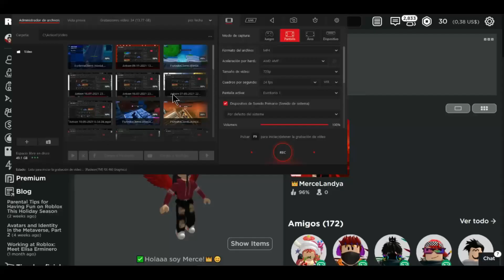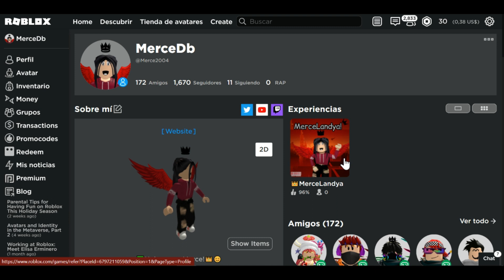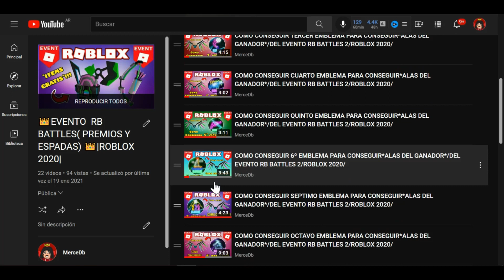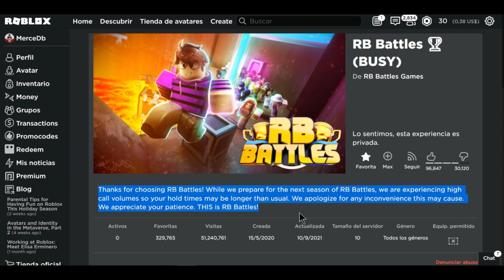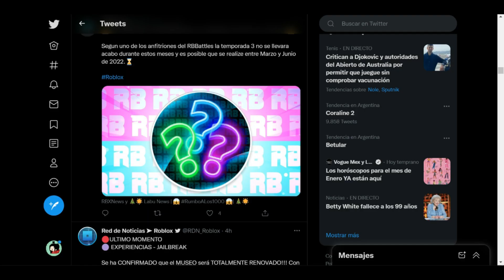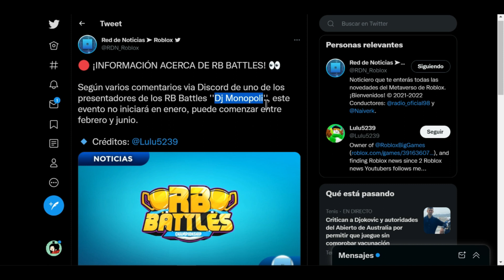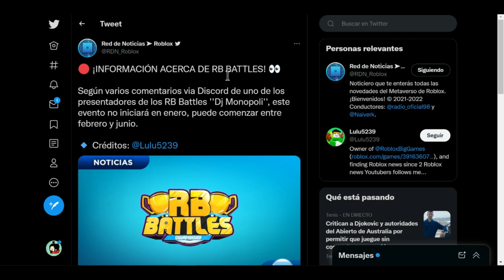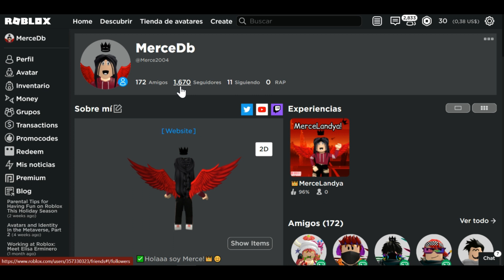SE VIENE LA 3ª TEMPORADA DEL RB BATTLES ⚔ *CONFIRMADO*!! ⚡NUEVO EVENTO 2022 |NOTICIAS ROBLOX✨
👑HOLAA EN ESTE VIDEO TE TRAIGO  UNA NOTICIA SOBRE EL EVENTO RB BATTLES TEMPORADA Nº 3 QUE SE VA A DAR EN ESTE 2022! DONDE POSIBLEMENTE OBTENDREMOS ITEMS/OBJETOS GRATIS!
▼LINKS DEL JUEGO "RB Battles 🏆 (BUSY)"▼

✨Espero que te haya gustado muchísimo este video , no te olvides de:
👍DARLE LIKE
➡️COMENTAR
💕COMPARTIR